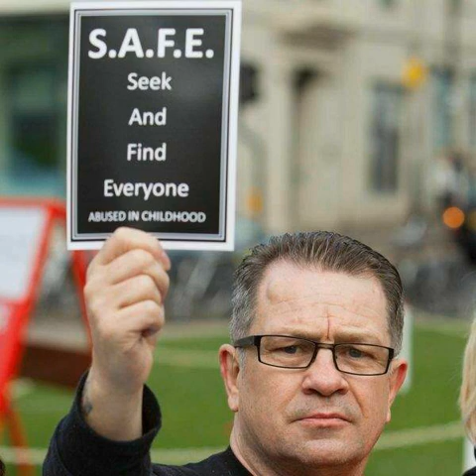The Dave Sharp Interview Scotlands Child Abuse Survivor and Campaigner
Dave Sharp

Horizon Talk Radio Online
Guests always required your opinion matters

ALL LIVE SHOWS

Skype freedomtalkradio1

Live and Pre recorded shows.